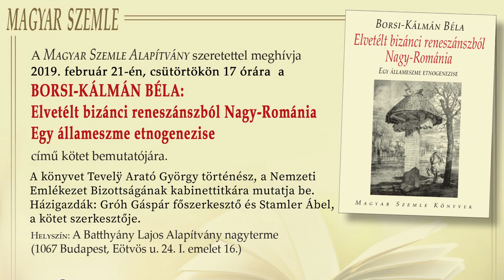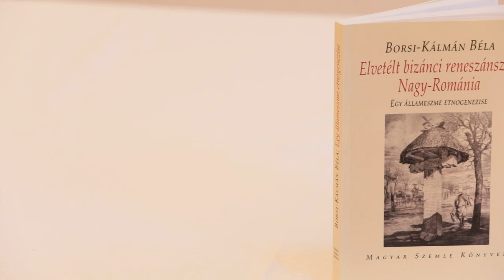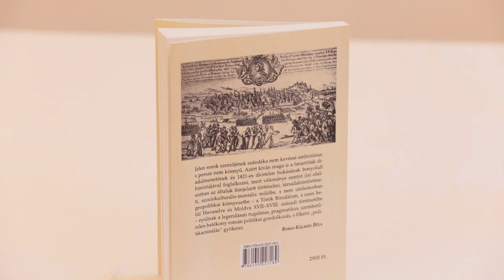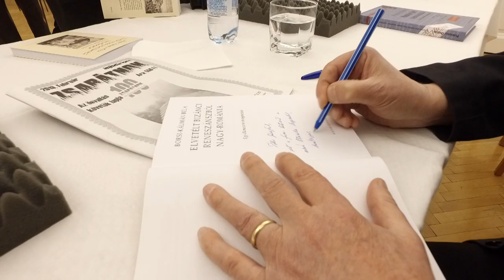Borsi-Kálmán Béla könyvének bemutatója - Elvetélt bizánci reneszánszból Nagy-Románia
A Magyar Szemle Alapítvány 2019. február 21-én, csütörtökön 17:00 órakor mutatta be Borsi-Kálmán Béla új könyvét. A kötetet Tevely Arató György történész, a Nemzeti Emlékezet Bizottságának kabinettitkára mutatja be. Házigazdák: Gróh Gáspár főszerkesztő és Stamler Ábel, a kötet belső szerkesztője.